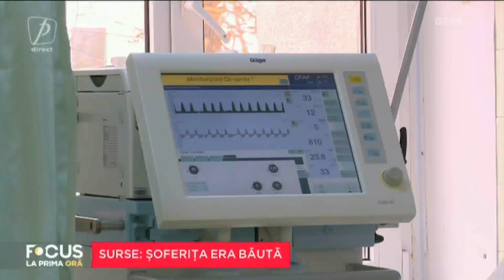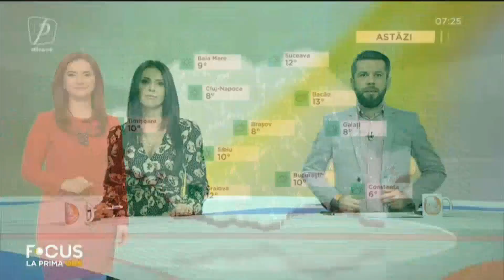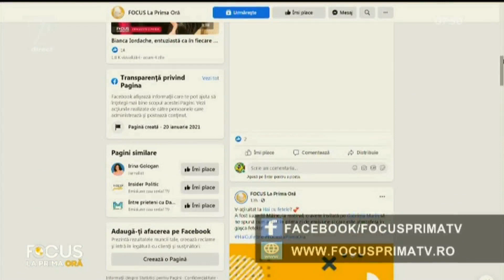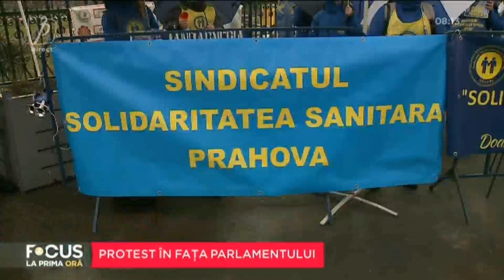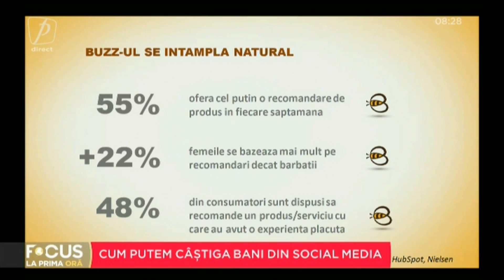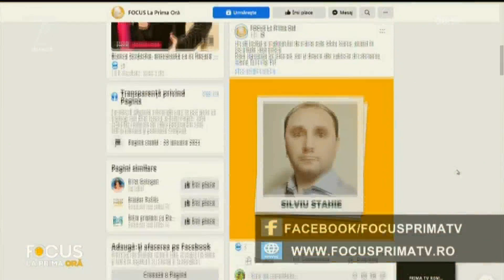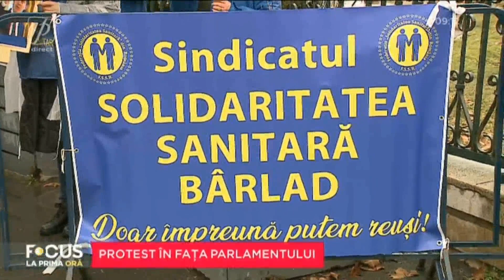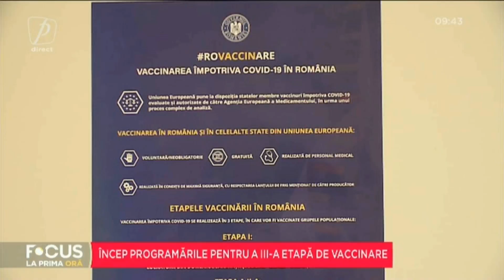FOCUS LA PRIMA ORĂ 2 MARTIE 2021 EDIȚIE INTEGRALĂ